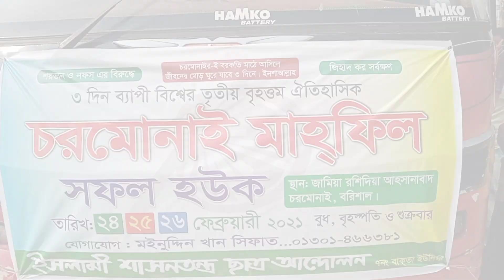চরমোনাই মাহফিল | ২৪,২৫,২৬ শে ফেব্রুয়ারী | ঘুরে এলাম চরমোনাই!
চরমোনাই জায়গাটা কেমন??

হাজারো মানুষের প্রশ্নের উত্তর আছে এই ভিডিওতে!
এক দমে দেখে ফেলুন চরমোনাই মাহফিল আসলে দেখতে কেমন!!!